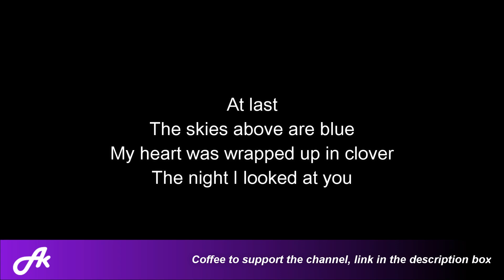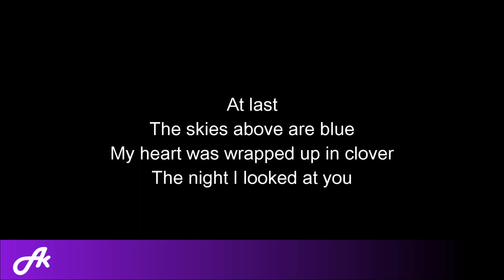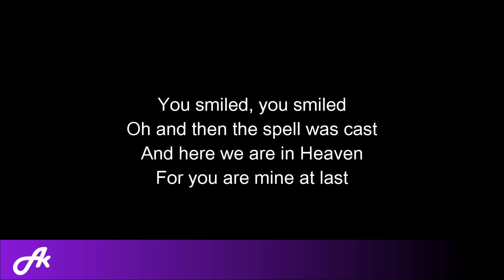Etta James - At Last (karaoke acoustic)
Etta James At Last karaoke acoustic version instrumental backing track accompaniment song songs cover with lyrics.